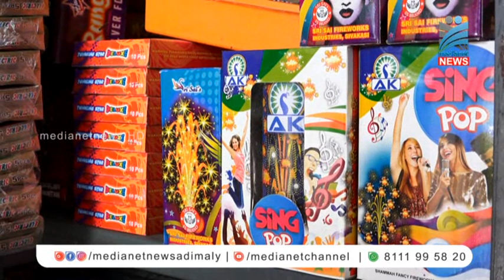നനഞ്ഞുകുതിര്‍ന്ന ദീപാവലി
ദീപാവലി പടിക്കലെത്തി നില്‍ക്കുമ്പോഴും നനഞ്ഞുകുതിര്‍ന്ന അവസ്ഥയിലാണ് പടക്ക വിപണി. മഴയായതിനാലാണ് ദീപാവലി ആഘോഷങ്ങള്‍ക്ക് വലിയ പ്രതികരണമില്ലാതായത്. ഇതോടെ പടക്ക വ്യാപാരികള്‍ പ്രതിസന്ധിയിലായി. വലിയ വ്യാപാര സ്ഥാപനങ്ങളിലുള്‍പ്പെടെ ദീപാവലി സ്റ്റോക്കുകള്‍ അതുപോലെ ഇരിപ്പാണ്.